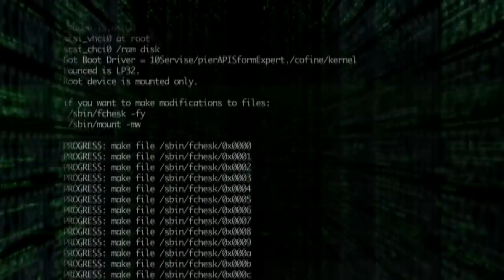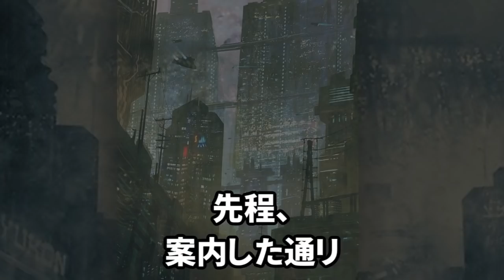【国産パソコン・X68000】1980年代のパソコン#外伝 X68000とは 【ゆっくり動画】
今回は、
1980年代に
発売された、
シャープのパソコン
X68000を
ご案内します。

X68000？

1980年代の
日本のパソコン市場は

NECの
PC-9801シリーズが、

市場の9割を占め、
圧倒的な
優位を占めていた。

そこで、
シャープは
起死回生の策として、

X68000を

市場に
登場させたんだ。

シャープの
勝負パソコン

果たして、
X68000は
NECの牙城を、

突き崩すことが
できるのか

まずは、

1980年代末の、
日本のパソコン市場を
案内しよう。

先程、
案内した通リ
NECの
PC-9801が

市場の
9割を占め

圧倒的な
優位な状況にあった。

挑戦者は、
シャープと
富士通。

そこで、
シャープは
PC-9801に勝てる

キラーパソコンの
開発に着手する。

パソコン市場の、
ユーザーニーズは、

法人ビジネス向けパソコン
個人ホビー向けパソコン
に大きく分けられ、

更に、
低価格・入門用パソコンと
高価格・高機能パソコン
の四つに分けられる。

そこで、
シャープは
個人ホビー向けの
高機能パソコンの
ニーズに目をつけた。

NECのPC-9801は、
幅広いニーズに
答えることができる
名機種である。

しかし、
高性能、
高画質、
高音質を

求める
ユーザーのニーズは

満たされていない。

ゲームセンターの
ゲームを

自宅で再現できるような、

高性能、
高画質
パソコンが
で開発できないかなー

1980年末頃、
パソコンで、
高画質、高音源ゲームを
再現できるなど
夢の世界だった。

しかし、
シャープは
高性能パソコンの
開発に着手する。

開発には、

CPUに、

アップルの
Macintoshにも採用された、
モトローラの
MC68000を採用

グラフィックは、
VRAMは512KB
解像度は、
768×512ドット、
発色数
65536色と

ライバルから、
圧倒的な差をつけた、

高解像度
グラフィックを
実現した、

サウンドも
高音質の
FM音源8ch+ADPCM
を採用

本体のデザインに、

かつて
ニューヨーク市マンハッタン区にあった、
世界貿易センターを
連想される事から、

マンハッタンシェイプと
呼ばれる、
左右分割ツインタワーの
美しいフォルム。

OSには、
CUIに
Human68k、
GUIには
SX-Window
を採用

そして、
シャープの
試行錯誤の
努力の結果

ついに
X68000が、
完成した。

1986年秋に、
X68000が、
発表されると。

あまりにも、
驚異的な性能に
パソコン市場に
激震が走った。

ライバルの
NEC、富士通に
与えたインパクトは
絶大なもので、

NECに
至っては、
急遽、
X68000に対抗する

新機種、
PC-88VA

を打ち出したが、
成功には至らなかった。

富士通は、
遅れながら、
1989年に

FM-TOWNSで
巻き返しを図り、
後に、
一定の成功を収めるが、
X68000
を超えるには至らなかった。

X68000
発表後、
予約が殺到し、
1987年3月の発売は、

順調な滑り出しだった。

圧倒的な勝ち組
NECに
高画質パソコンで、
シャープは、
一矢を報いることができたのである。

X68000

しかし、
1988年、
1989年
1990年と

販売が
徐々に失速し始める。

特徴である、
高画質ゲーム発売が、
減りはじめ

低価格な
高性能
Windows、
DOS/V互換機が
販売され始めると、
X68000は、
更に失速。

残念ながら、
1993年、
次世代の
X68030を
最後に

SHARPは
撤退してしまう。

一瞬のキラメキだね。

X68000が、
衰退した原因は、

非常に、
完成度が高い、
ハードウェアであったが、

あまりにもユニーク過ぎたため、
性能よくとも、

他のパソコン用の
ソフトウェアを

移植する際の
負荷が高い
という問題があった。

任天堂
Wii
と同じだね。

まあ、
時代の流れが、

CPUは、
インテル

を採用する、
PC/AT互換機
世界標準化の流れには

逆らえなかった
ってところかな？

世界標準化？

そう、
1990年から、
パソコンは、
標準化の流れが
急速に進んでいて

特に、
重要な、
CPUは
インテル製
OSは、
マイクロソフト製
を採用した、
PC/AT互換機
パソコンが
主流になっていたんだ。

そうすると、
高性能で、
低価格なパソコンが

多くのメーカーから販売されて、

そしてなにより、
魅力的な、
ソフトウェアが
PC/AT互換パソコン用に
大量に発売されるようになり、

PC/AT互換パソコン以外は
すべて衰退してしまったんだ。

残念ながら
シャープも
1993年の
X68030
を最後に
は撤退してしまう。

でも、
X68000は、
完成度の高さから

今も、
多くのユーザーから
開発、利用されている。

現在、
シャープから
X68000の
BIOSやOSが
公開されたことにより、

権利関係がクリアな
エミュレータが存在する
珍しい環境である。

また、
その開発の容易さから、
制御用途や教材、
特殊な例では
アーケードゲームの中身
として利用された例もある。

また、
現在も活動を続けている
X68000コミュニティが

多数存在するんだ。

X68000は、
今も、愛され続けている.

名機は、永遠‥‥‥‥‥